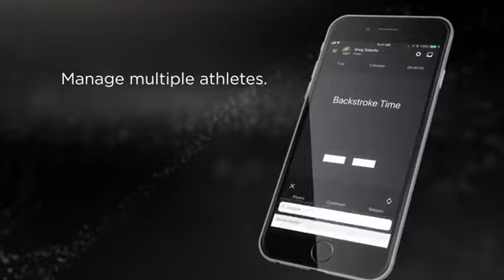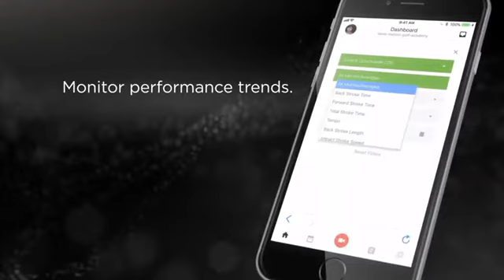Blast Golf Swing and Stroke Analyzer, Designed by Golf Professionals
さらに詳しくは、こちらまで。